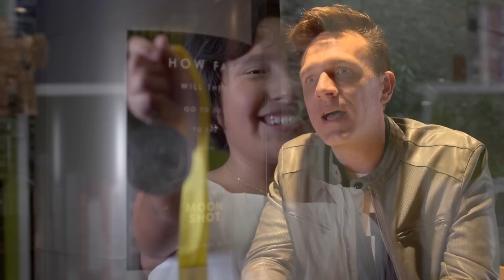Estreno de Moon Shot en Google México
El estreno de la serie documental Moon Shot en nuestras oficinas fue doblemente especial porque, además de presentar la historia de los equipos finalistas en el Google Lunar XPrize Challenge, contamos con la presencia de MEGALIKS, el equipo de niñas mexicanas ganadoras de MOONBOTS (la versión infantil del concurso) y cuya historia forma parte de este proyecto.

El Google Lunar XPrize Challenge es un concurso con un premio de 30 millones de dólares para el equipo que logre aterrizar y manejar un robot en la luna.